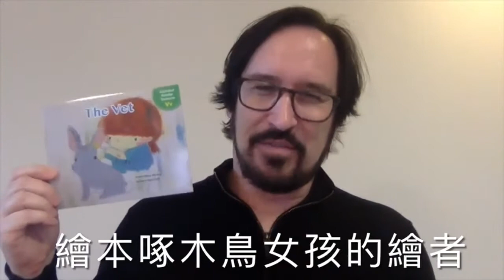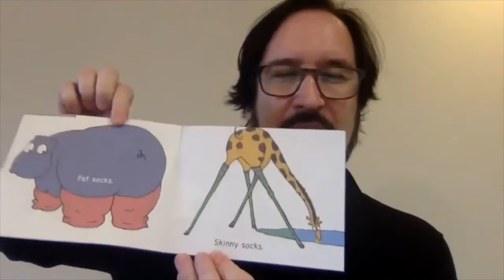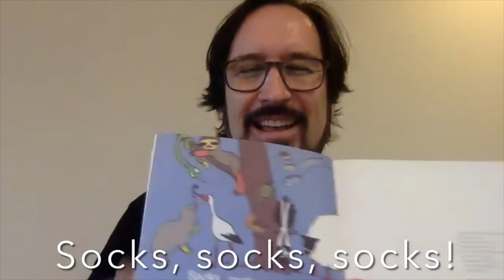【臺灣麥克】Alphabet Reader Treasure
一套26本讓孩子可以同時學到語言美感和藝術美感的字母繪本：
Alphabet Readers Treasure希望藉由這個機會讓大家認識他們更多的ART，讓我們的孩子從小就能接觸到最美、最多元、最豐富的ART。